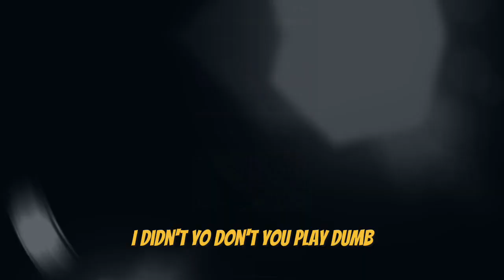CALLING People Who Killed Me in Siege - Funny Prank Calls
In today's video, I am calling people with a filter who accuses them of killing them in a game and making fun of their mom. Personally, I found this video very funny and entertaining and I hope you find it the same!